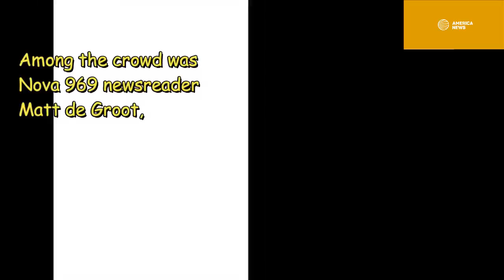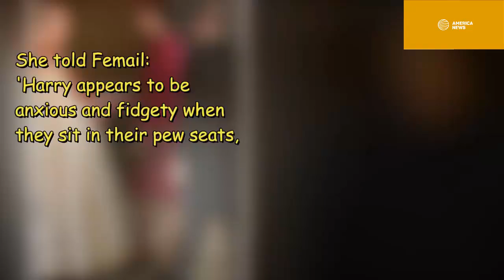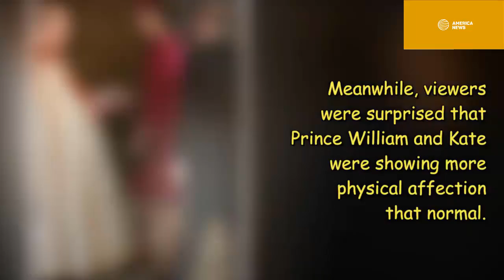Meghan Markle pregnant fuming as see Prince Harry hugged another woman